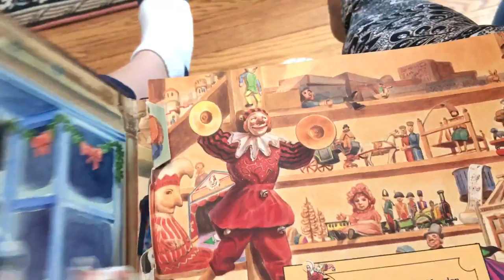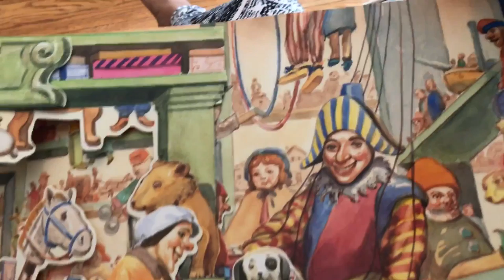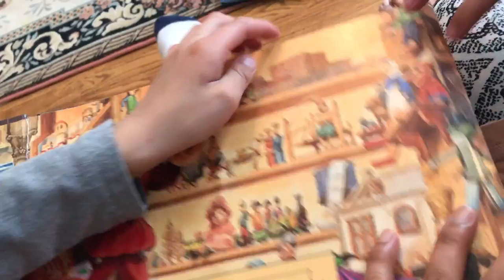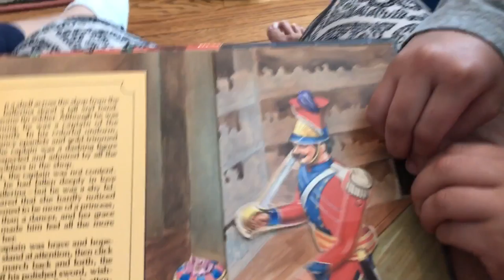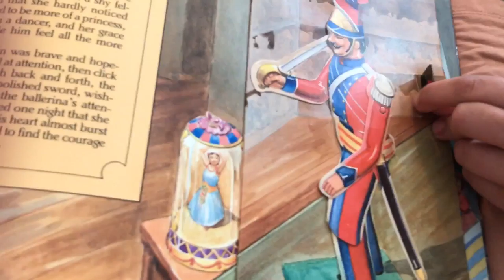The Magic Toyshop Story- 6 Year Old Reading Few Sentences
The Magic Toyshop Dimensional storybook. My son read just at least about few sentences in here but he is getting good in reading and I am glad about that.